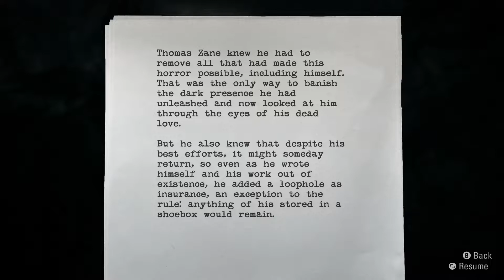Let's Play Alan Wake Again 051 - Fury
Barry and Sarah are safe, but they've been separated from Alan, who must make his way to the Well-Lit Room by himself... but the Dark is starting to get really pissed off at our resistance, and it's not going to take it anymore!